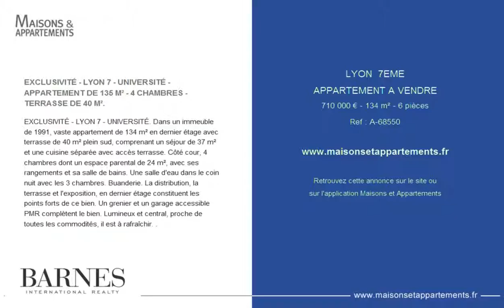LYON 7EME - APPARTEMENT A VENDRE - 710 000 € - 134 m² - 6 pièces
Référence : A-68550

EXCLUSIVITÉ - LYON 7 - UNIVERSITÉ - APPARTEMENT DE 135 M² - 4 CHAMBRES - TERRASSE DE 40 M².
EXCLUSIVITÉ - LYON 7 - UNIVERSITÉ. Dans un immeuble de 1991, vaste appartement de 134 m² en dernier étage avec terrasse de 40 m² plein sud, comprenant un séjour de 37 m² et une cuisine séparée avec accès terrasse. Côté cour, 4 chambres dont un espace parental de 24 m², avec ses rangements et sa salle de bains. Une salle d'eau dans le coin nuit avec les 3 chambres. Buanderie. La distribution, la terrasse et l'exposition, en dernier étage constituent les points forts de ce bien. Un grenier et un garage accessible PMR complètent le bien. Lumineux et central, proche de toutes les commodités, il est à rafraîchir. .

Cette annonce vous est proposée par l'agence BARNES LYON